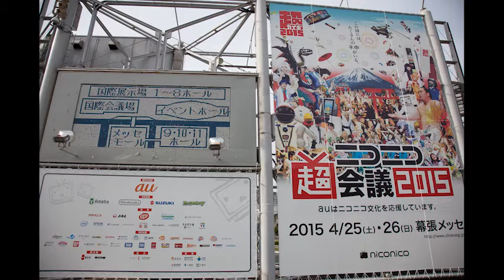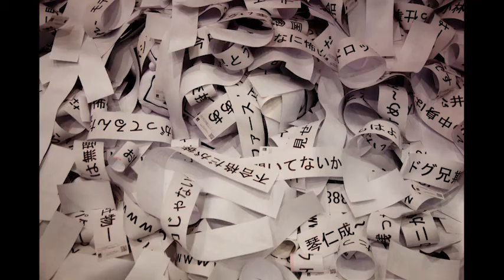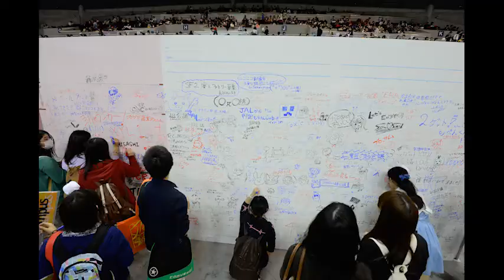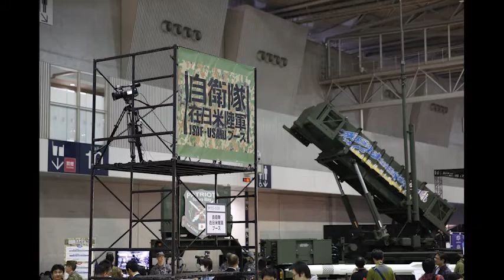超会議2015「1日目」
史上最大規模で行われた「ニコニコ超会議2015」の1日目が2015年4月25日（土）に開催されました。
当日の模様を写真で振り返りながら、2日目への意気込みと、1日目の思い出を語りましょう！
会場に来られなかった方は、盛り上がりが少しでも伝われば！